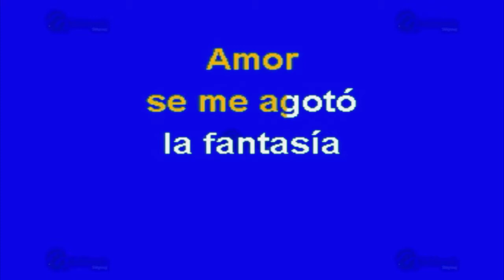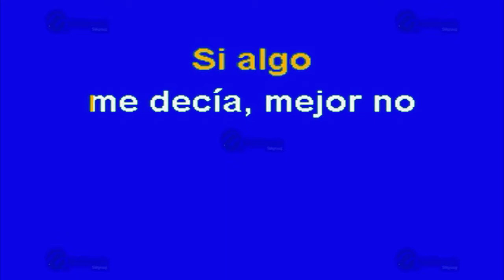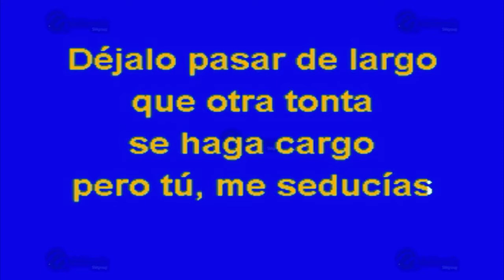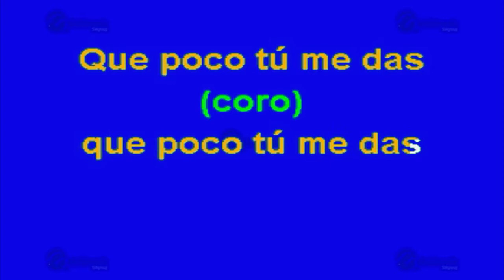MULTIKARAOKE - Ni Guerra, Ni Paz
Melodía: Ni Guerra, Ni Paz
Sólo como referencia, fue éxito de:  Lupita
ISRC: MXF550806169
CLAVE: OKE-0054
Copyright: Multimusic S. A. de C. V.